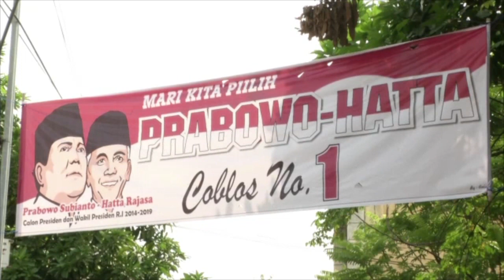Indonesians face stark choice in pivotal presidential vote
Indonesians vote Wednesday in the country\'s most pivotal presidential election since the downfall of dictator Suharto, with Jakarta governor Joko Widodo and an ex-general with a chequered human rights record in a tight race. Read the full story here.